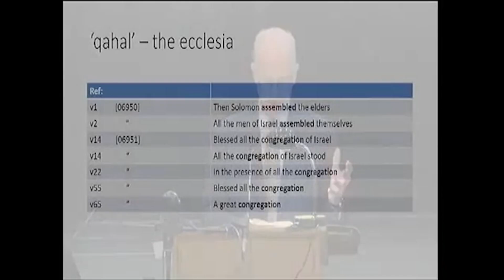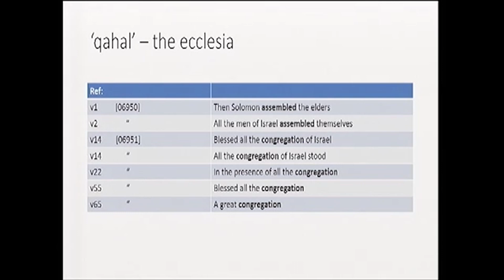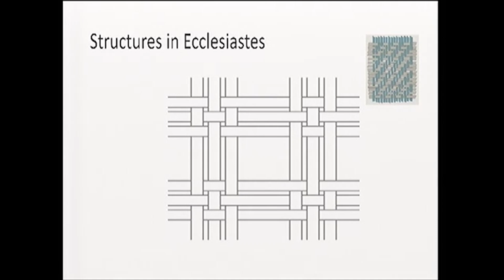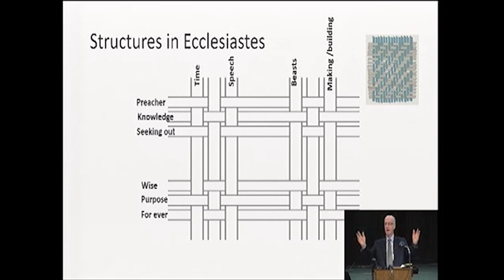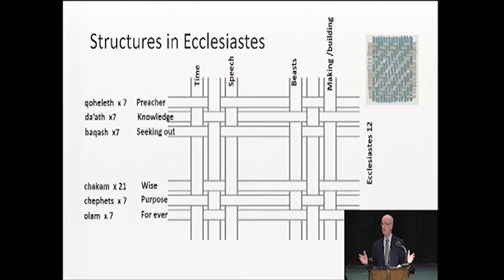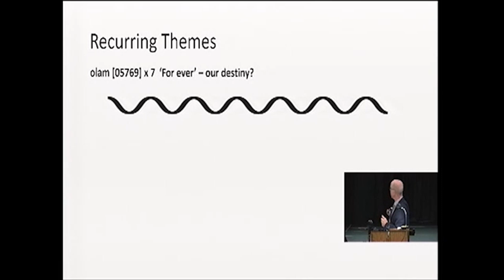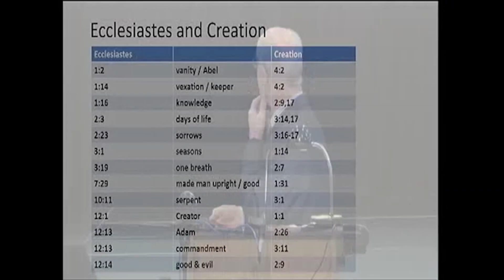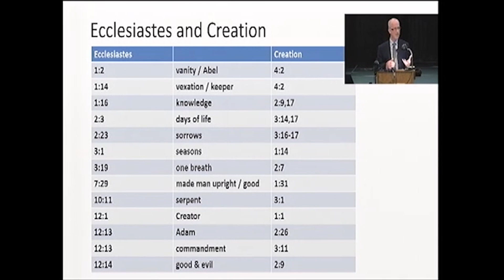Ecclesiastes Class 1 - Words as Nails Fastened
Christadelphianvideo Bibletruthandprophecy christadelphianstalk Christadelphians Christadelphian Description: The book of Ecclesiastes can be an emotional, mental, and spiritual roller coaster. Yet in this 6 part study we come to realize it is a above all things—a book of hope! In this series the speaker applies a unique way in which to study the book by plucking out key ideas (phrases and words) that find their conclusion in the ultimate hope; the path made by our Lord and Saviour, Jesus Christ.